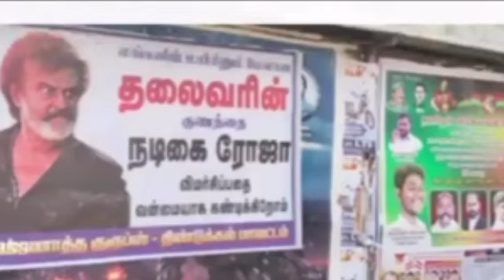சற்றுமுன் ரஜினியை சீண்டி மாட்டிக்கொண்ட ரோஜா! தரமான சம்பவம் செய்த தமிழக மக்கள்!